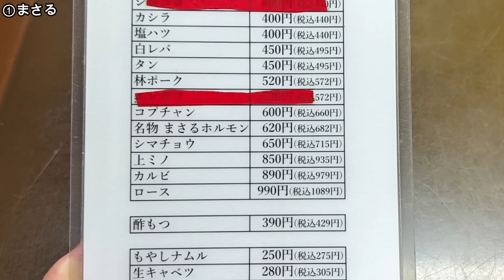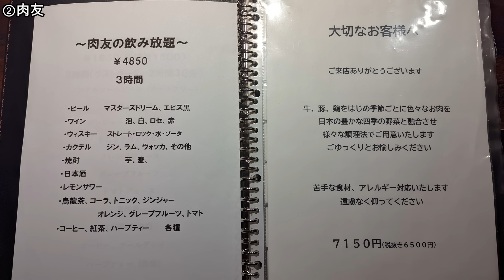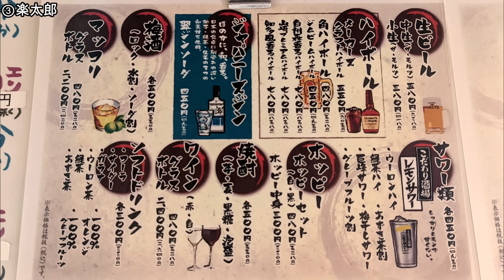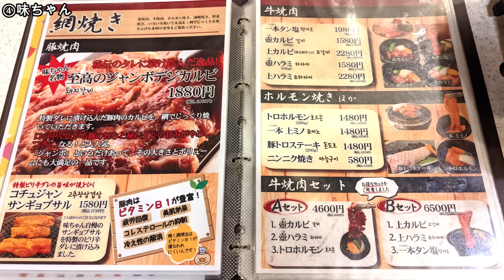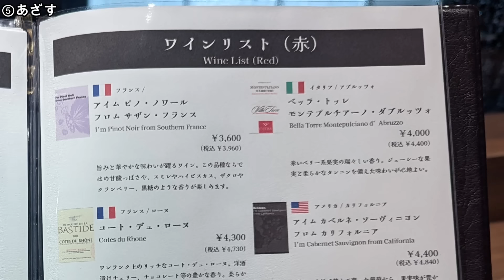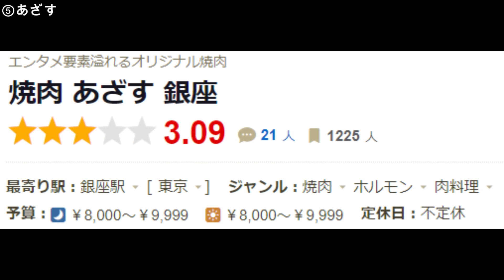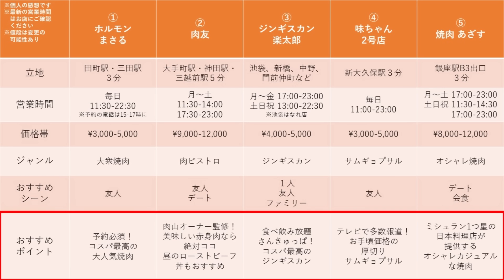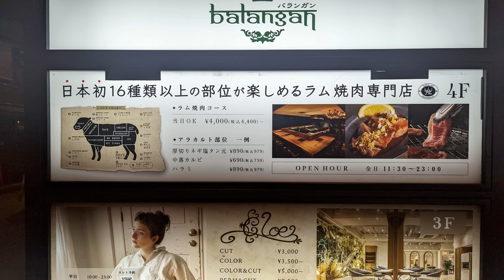【東京焼肉5選】焼肉食べ放題3,980円や、ミシュラン1つ星獲得店の焼肉！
東京で食べられるおすすめ焼肉５選です！
焼肉食べ放題＆飲み放題で3,980円のお店や、コスパ最高の焼肉屋、ミシュラン1つ星を獲得した日本料理店が提供する焼肉まで、幅広い東京焼肉をご紹介！

▼目次
0:00　「東京焼肉5選」を観るメリット
1:05　ホルモンまさる
3:58　肉友
7:45　ジンギスカン楽太郎
10:47　味ちゃん 2号店
12:42　焼肉 あざす
17:50　おすすめシーン
18:50　おまけ